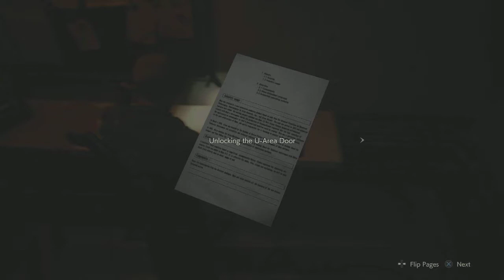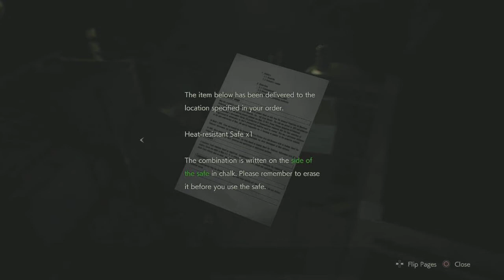Resident Evil 2 Remake Part 13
So... Much... Grossness